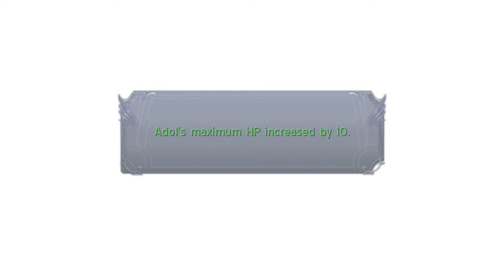First playthrough of Ys: Memories of Celceta (Part 5)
Rules:
-No slurs, sexism, homophobia, etc. Basically, just be respectful.
-No political discussion.
-No spoilers for a game I haven't beaten
-No backseating, but feel free to give me tips/hints.